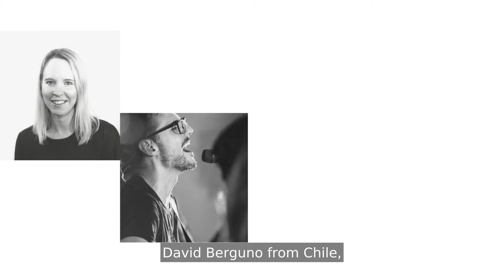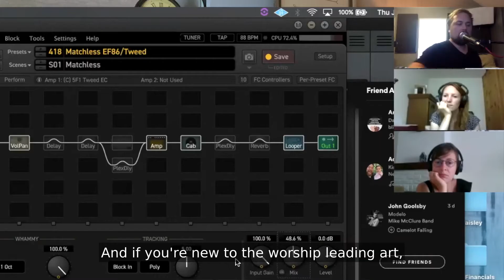THRIVE 2020 | Worship Leader Training Event | Vineyard School of Worship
THRIVE: WORSHIP LEADER TRAINING ONLINE
TUESDAY’S & THURSDAY’S IN OCTOBER @ 2PM EDT
Thrive is an ALL AGES online worship leader training soaked in Kingdom Values and practice - you can choose to attend LIVE, or AUDIT the course and learn at your own pace.

This year we are focusing on cultivating worship leadership that is rooted in being a non-anxious presence both on and off the stage. As we prepare sets, lead musicians, and navigate tech challenges, how can we lead with both boldness and kindness? How do we frame God's story through worship amongst political division, racial tensions, and a world-wide pandemic?
There will be multiple practical breakouts as well as deep discussions about our roles as worship leaders/pastors. We hope you join us, and we can’t wait to learn together this fall!

Register today!